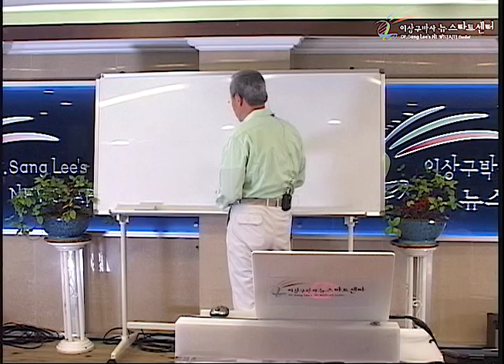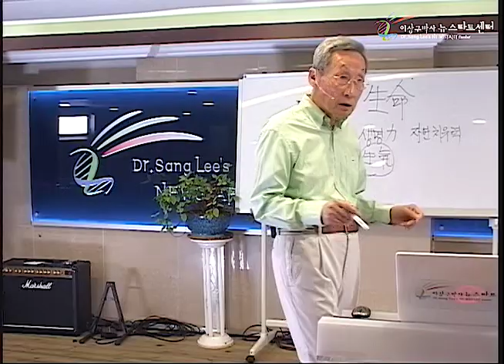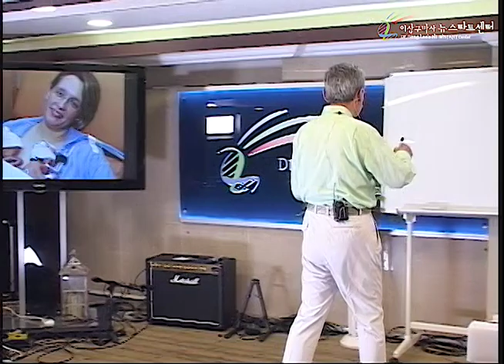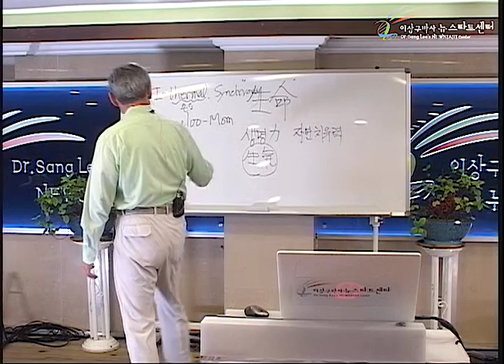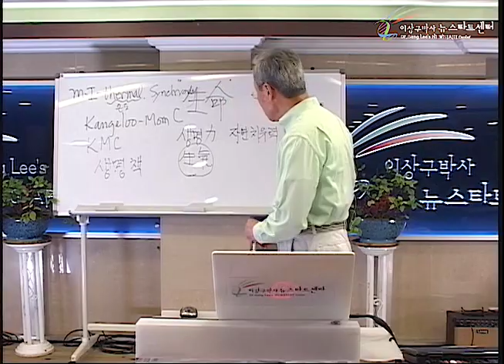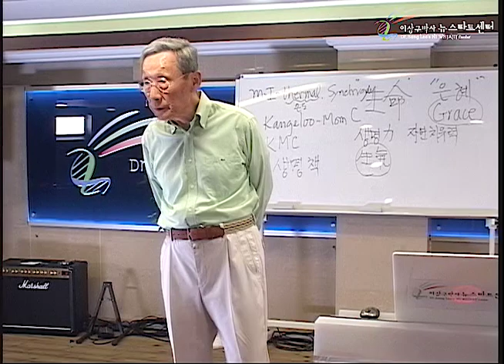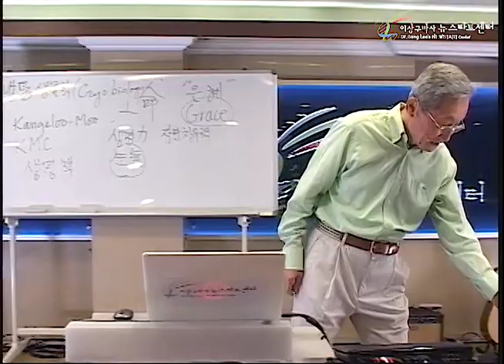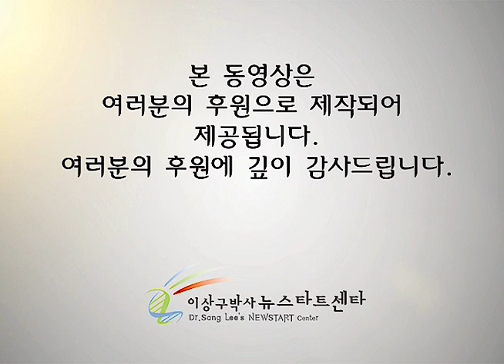R241 07 생명이 있다!